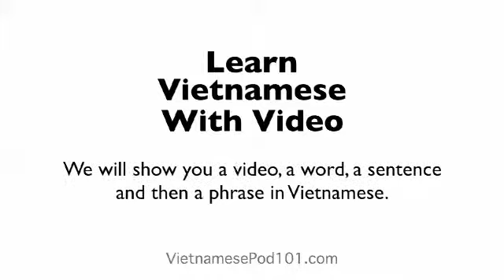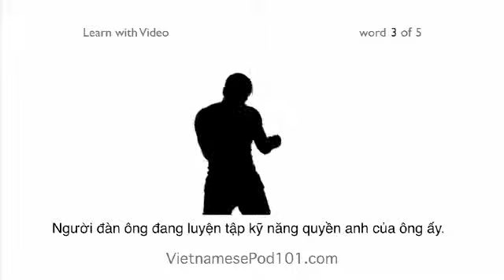Learn Vietnamese with Video - It's Not Whether You Win or Lose, it's How Your Vietnamese Helped!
Learn Vietnamese with VietnamesePod101.com! Your friends want to take you out one last time before you have to go to work. This time, you are not going unprepared. In fact, last time your friends wanted to spend the day with you, it took you three days to sleep off the exhaustion from acting out different sports in Vietnamese! Well, not this time. No sir! This time, you have learned how to say every sport you can think of in Vietnamese BEFORE you go out!! Right away, you ask your friends in Vietnamese, "Do you want to go watch some baseball? Or maybe you would rather play a little football here in the park?" As you continue down the list of sports-related words you have learned in Vietnamese just for them, it seems you have learned them all! Your friends are impressed! But they had something a little...different planned for today. They ask in Vietnamese, "We have some tickets and thought you might want to go to the car races with us." You look at them confused, it seems they found one you don't know. Well, at least this time they have to act it out and not you! VietnamesePod101.com is the most fun and effective way to learn Vietnamese!

This Vietnamese Video Vocabulary lesson is the second part in a two-part series that will teach you how to talk about sports in Vietnamese. In this Vietnamese vocabulary video, you will learn Vietnamese by watching the video, seeing both Vietnamese and Vietnamese translations describing the video, and all while listening to the Vietnamese translations being read aloud by our native Vietnamese speakers. Visit us at VietnamesePod101.com where you will find many more great Vietnamese lessons and learning materials! Leave us a message while you are there!